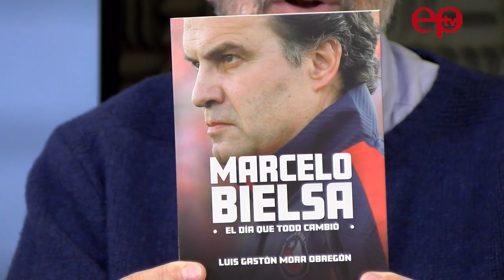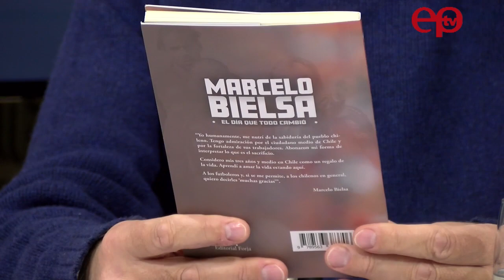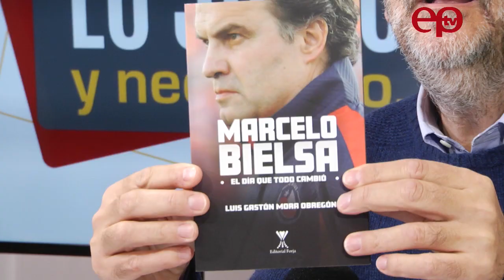Marcelo Bielsa: el día que todo cambió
El autor del libro sobre el DT argentino, que encantó a los chilenos, conversa en Lo justo y necesario, programa que conduce Francisco Martorell. Luis Mora quiso demostrar, con hechos, el cambio que el rosarino produjo en Chile.